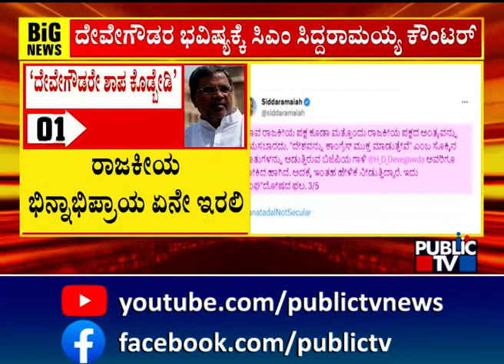ಮಾಜಿ ಪ್ರಧಾನಿ ದೇವೇಗೌಡರ ಭವಿಷ್ಯಕ್ಕೆ ಸಿಎಂ ಸಿದ್ದರಾಮಯ್ಯ ಕೌಂಟರ್ ..! | CM Siddaramaiah | Public TV